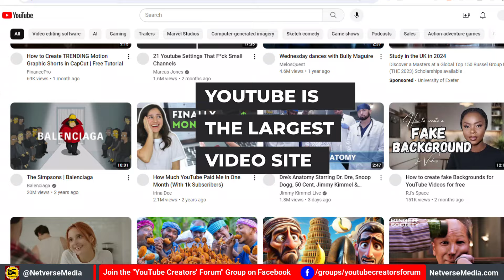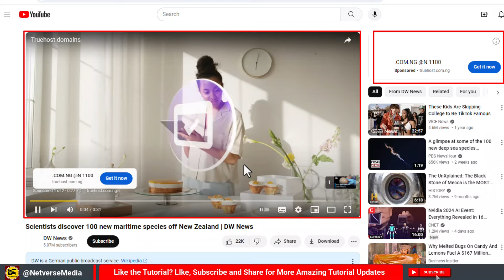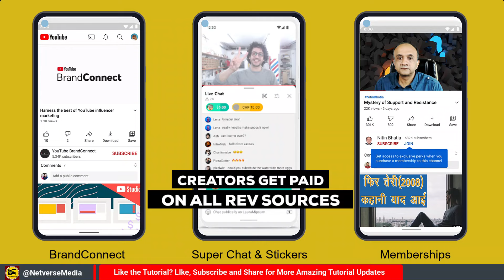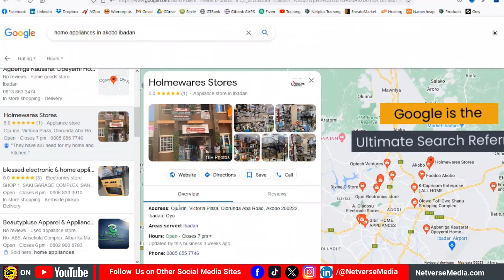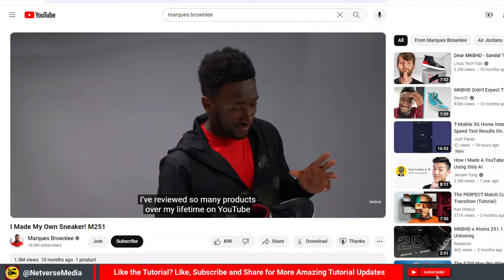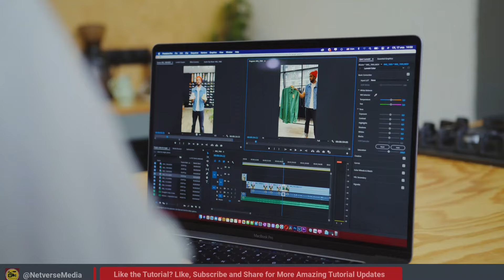YouTube Monetization - A Guide to Making Money on YouTube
Learn how to make money on YouTube by learning how YouTube monetization works. YouTube monetization is generating income from videos you share online on YouTube. YouTube monetization is a hugely profitable business that's empowering millions of people, students, entrepreneurs, companies, and small businesses worldwide, Including course creators, artists, stay-at-home moms, actors, comedians, reporters, and other expertise-based businesses.

If you're serious about making money online and want to make it your full-time job, video monetization through YouTube is one of the first steps you should take. I know you have questions about how Monetization works and how creators make money on YouTube. Come along, and let's figure this out together, one step at a time.

Content of this video:
00:00 Intro
00:27 What is Video monetization?
00:47 What is YouTube monetization?
01:05 How Does YouTube Monetization Work?
02:38 Ways to Make Money on YouTube
02:53 Why YouTube is Lucrative
03:58 Types of Videos You Can Make on YouTube
04:19 YouTube Monetization Threshold and Eligibility Requirements
05:37 How Much Money Can You Make on YouTube?
06:23 Recap!
07:02 Outro

► Resources used in this Video:
• Pexels.com
• Pixabay.com
• Freepik.com

► Tools Used
• Camtasia Studio
• Canva

YouTube is the largest video platform and people are making tons of money posting videos on it every day. YouTube monetization is a hugely profitable business that's empowering millions of people, students, entrepreneurs, companies, and small businesses around the world, Including course creators, artists, stay-at-home moms, actors, comedians, reporters, and other expertise-based businesses.

Brands pay Google to put these video ads, commercial display banners, and sponsored content on videos uploaded by content creators. The advertising fee generated from these ads is shared between YouTube and the content creators who are part of the YouTube Partner Program.

Content Creators through the partner program also earn money with many other ad features, including YouTube premium share, channel memberships, YouTube shopping, Super Chat, Super Thanks, Super Stickers, and so on. All these revenue sources are part of the YouTube partnership program. As with advertising, Creators and YouTube share revenue from these revenue sources.

You can also monetize your content through other ways outside the YouTube partner program. You can sell your own products and merchandise your channel. You can work with third-party networks, sponsors, and brands to create content and get paid.

The amount of money you can make on YouTube varies hugely, depending on many factors. Join YouTube to start earning today.